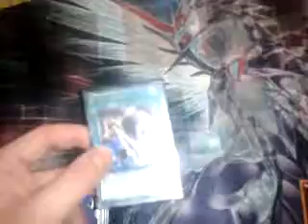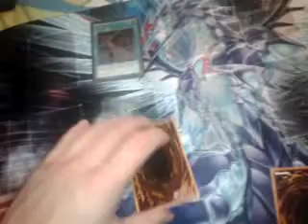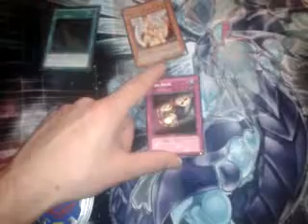Yugioh counter fairy techs of meta 2012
Just a short video about how to help again cards like heavy storm mst and night beam.